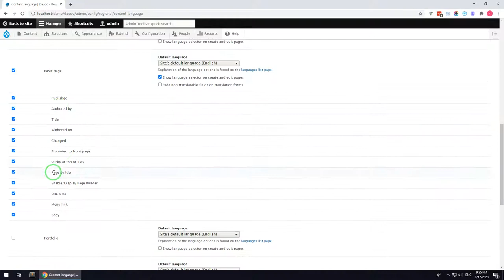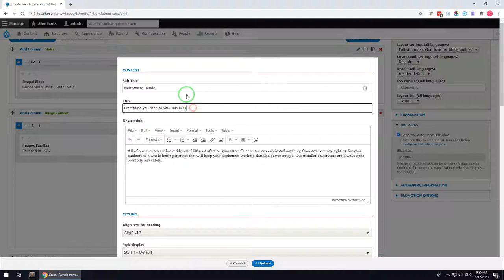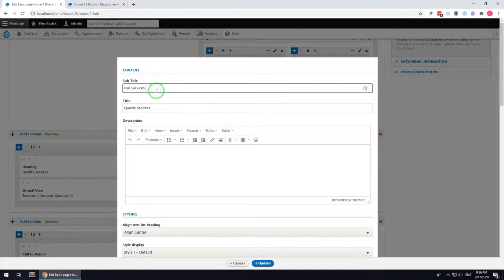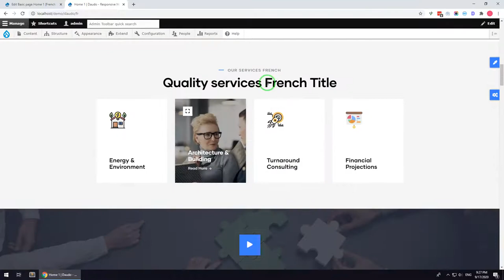Translate Page Builder Content